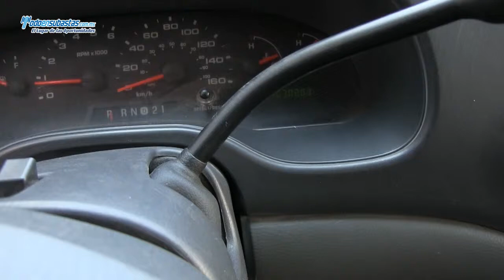Ford / Econoline E-150 Wagon 8 Pax. A/A B/A (M9G) / 2006